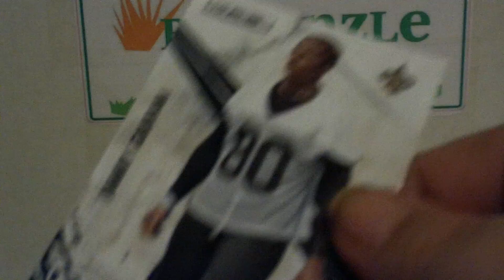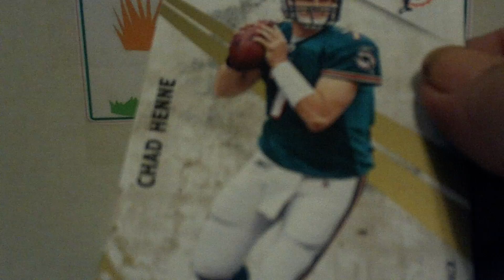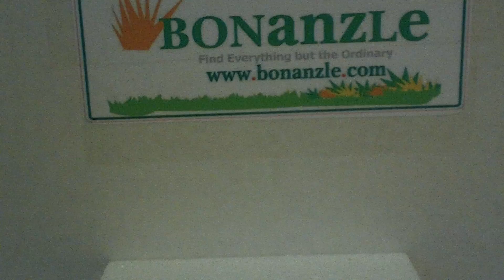9/5/10 2010 Panini Rookies and Stars FB (3) Jumbo Break Recap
Recap of a 3 Jumbo Pack Break.  As usual, all cards FS OR FT. My Trade interests at the moment are (but not limited to) ANY 2010 Ryan Mathews, Jordan Shipley, Jermaine Gresham, Mike Williams (TB), ANY 2009 Josh Freeman, or ANY Year Score END ZONE Parallels.

May your next pull be of the MOJOish variety :-)